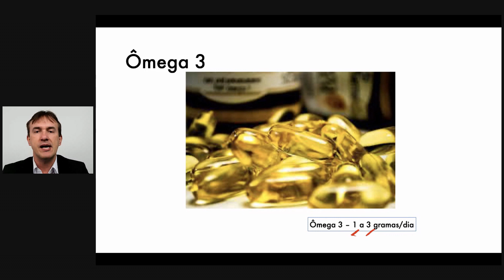USE O ÔMEGA 3 NOS SEUS TRATAMENTOS! I Cosmetologia Explicada com Prof. Marcio Guidoni